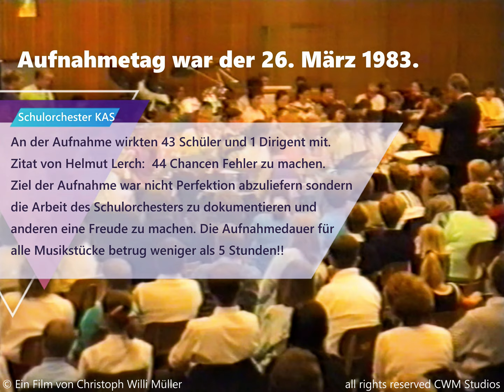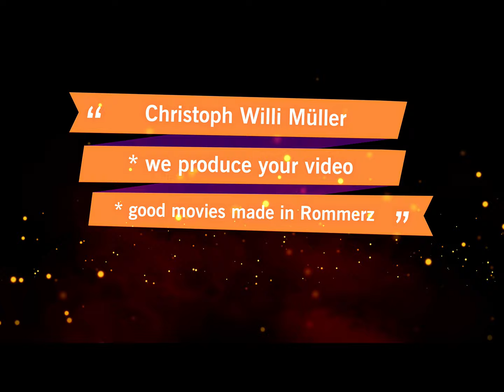1983 Helmut Lerch mit dem Orchester der Konrad-Adenauer-Schule - A Swingin Safai - Petersberg Fulda